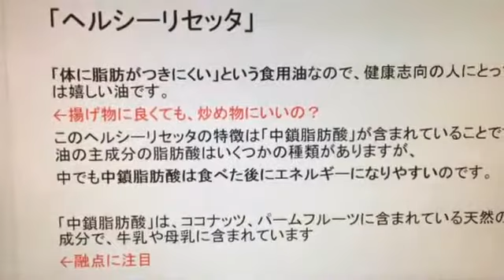悪い油を摂取すると病気になる ＮＯ7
悪い油を摂取すると病気になる　ＮＯ7  トクホは脂肪がつきにくい油でも一度付いたら取れにくい油